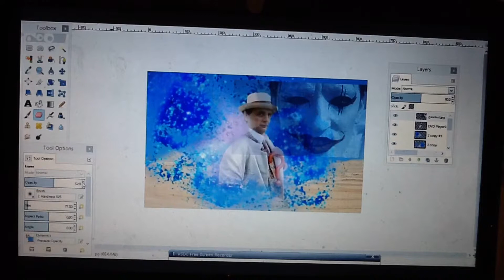Doctor Who - The Greatest Show In The Galaxy - Artwork Showcase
Once again the footage messed up so just a small clip this time

Next Time... Doom Coalition - The Satanic Mill